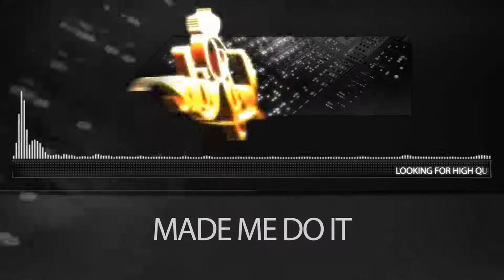New 2015 West Coast Rap 2Pac Type Hip Hop Beat - ''Made Me Do It '' (prod. by Lazy Rida Beats)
Wanna buy this beat?